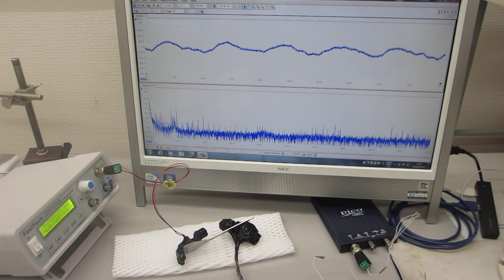超音波の圧電素子を調整する技術を開発ーー超音波の伝搬実験ーー（超音波システム研究所）